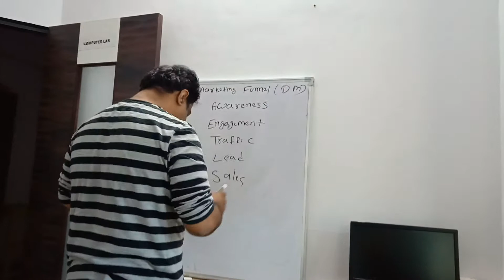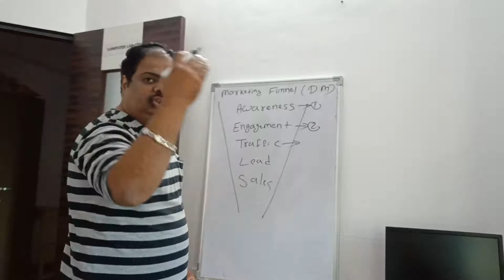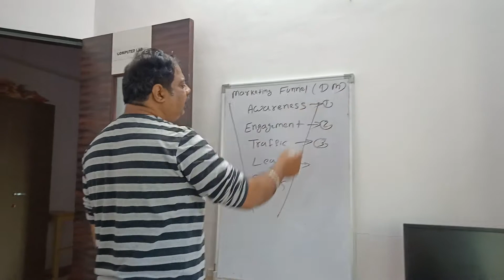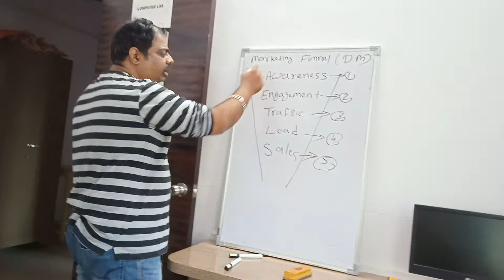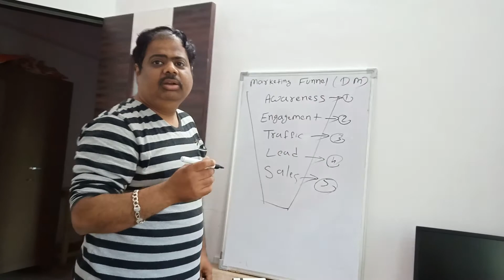What Is Digital Marketing Funnel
Digital Marketing Gyan is One of the Best Digital Marketing Training Institute in Thane.

We have many short terms and long term Digital Marketing Courses highly qualified and skilled trainers mentor the students dependent on real-time practicals of business experience working.

We offers Search Engine Optimization (SEO), Search Engine Marketing (SEM), Social Media Optimization (SMO),

About Digital Marketing Trainer
Shailesh Panchal
(Google Certified Digital Marketing Trainer in Mumbai)